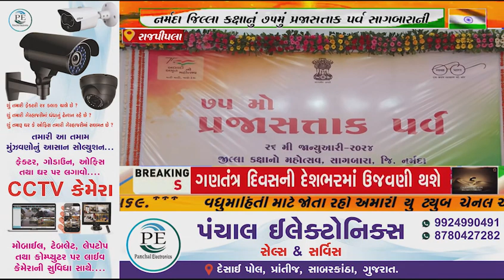રાજપીપલા, 75 પ્રજાસત્તાક પર્વ નિમિત્તે સ્ટેચ્યુ ઓફ યુનિટી પર રાષ્ટ્ ધ્વજ લહેરાવવામાં આવ્યો